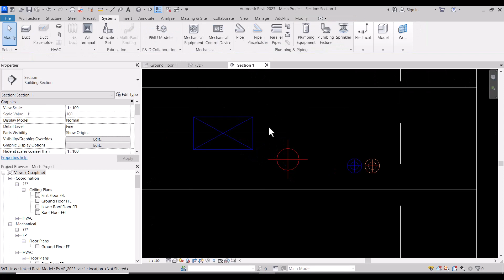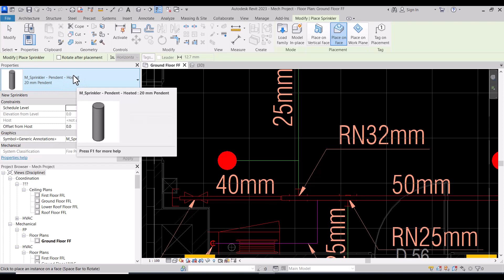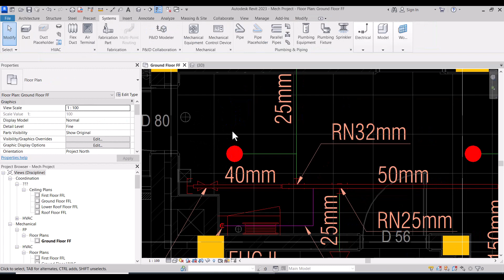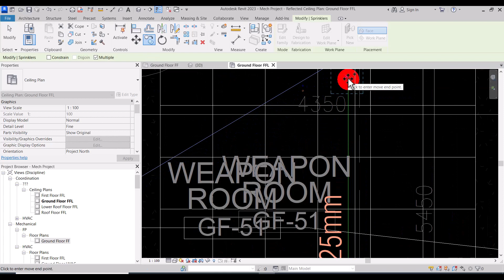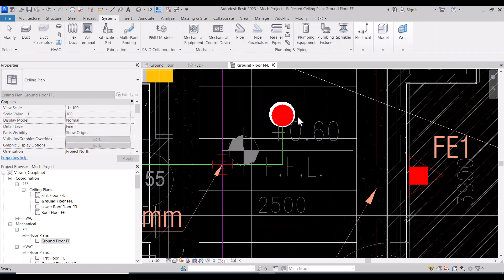Lecture 23 Firefighting Sprinklers Modelling (Revit MEP Full Course)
Firefighting Sprinklers Modelling (Revit MEP Full Course)